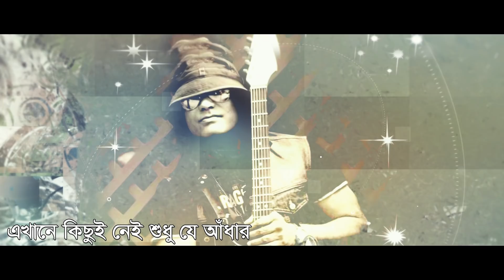Opekkha | Hamin Ahmed | All Time Hit Song | Official Lyrical Video | ☢ EXCLUSIVE ☢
Singer : Hamin Ahmed
Song : Opekkha
Lyric : Shahan Kabondho
Tune : Iqbal Asif Jewel
Label : G Series